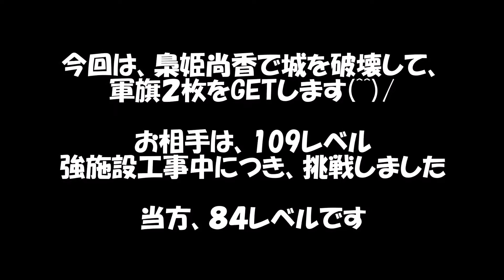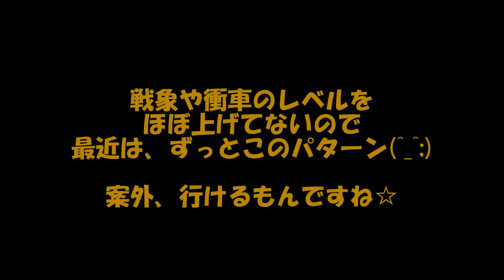【三国天武】梟姫尚香で城破壊☆軍旗２枚に挑戦！！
領土戦にて、１軍出撃時に挑戦しました(^^♪
強施設が工事中だったのと、タッチの差で呂布娘を倒せたのが良かったです(*^^)v